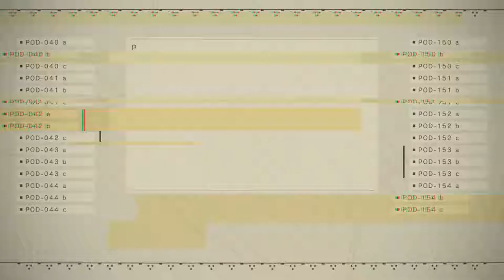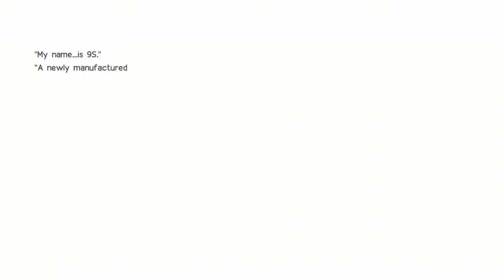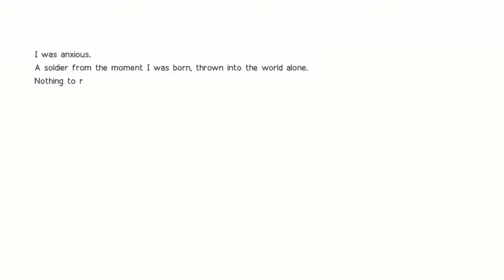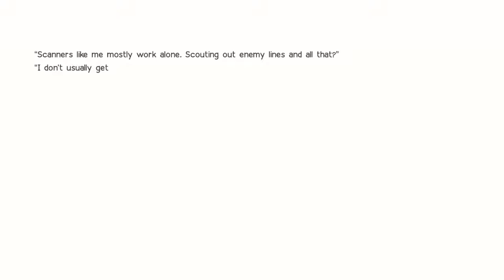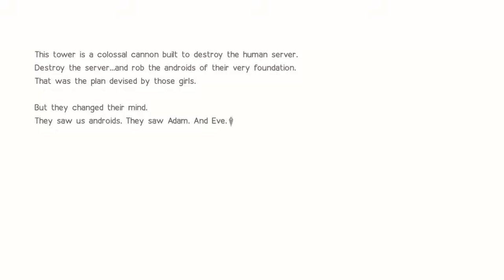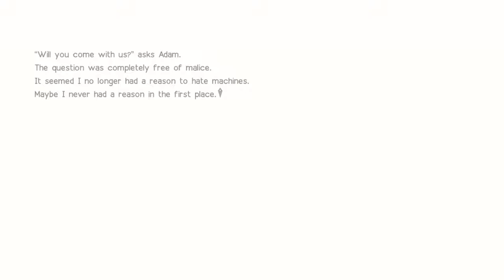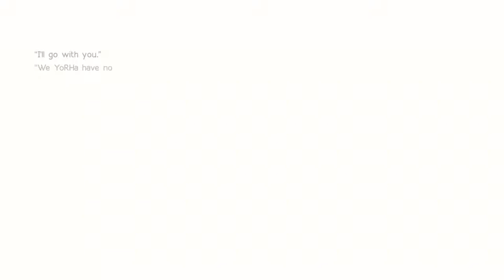NieR: Automata - 282 Ending D (chilDhood's end)